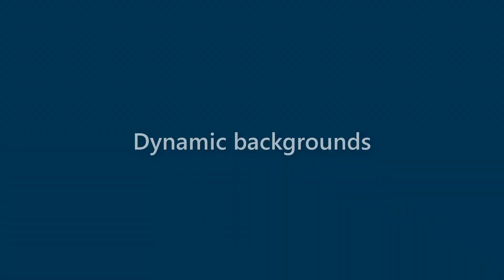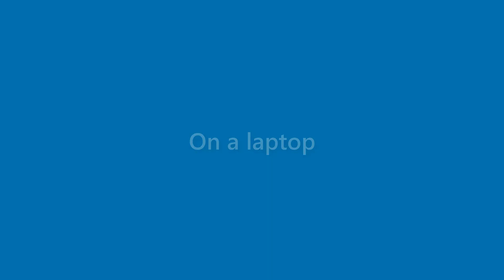Kristine Lane - appearance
Name Look - Kristine Lane - appearance. In this video we present "Kristine Lane" name look and feel in various scenarios.
This video will cover:
How does "Kristine Lane" look as a personal letterhead?
How does "Kristine Lane" look on a business card?
How does "Kristine Lane" look on a computer/laptop screen?
How does "Kristine Lane" look with different background colors?
How does "Kristine Lane" look with various fonts?